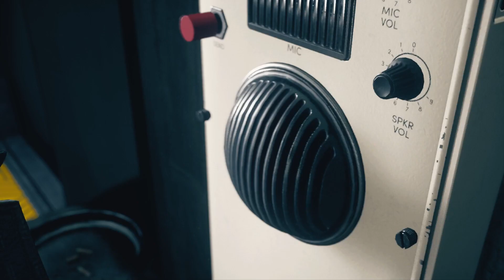BEWARE THE FLASHING LIGHTS | Control7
Hey guys epilepsy warning on this episode so be careful